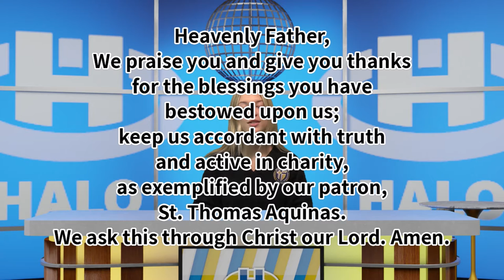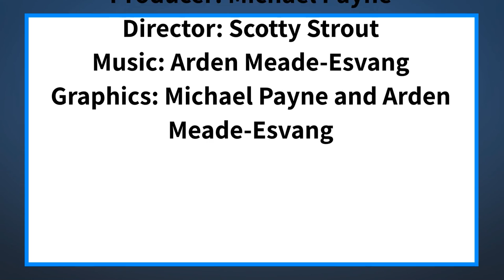The Halo Midday Show 3/22/21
Announcements and more for Monday, March 22, 2021